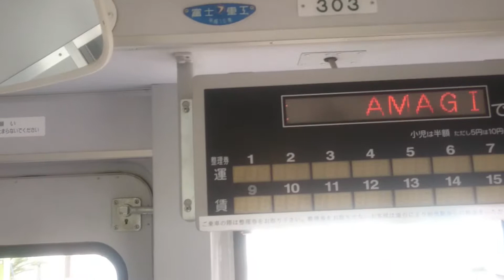甘木鉄道 甘木駅